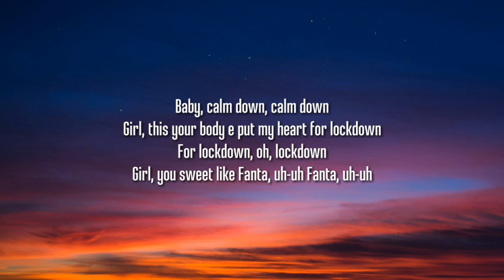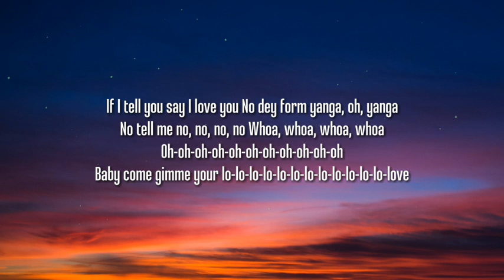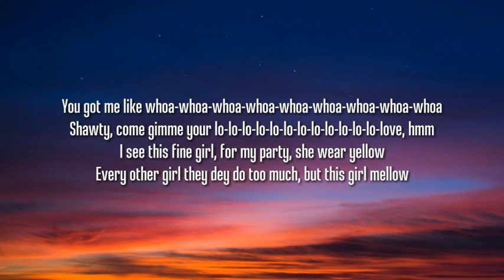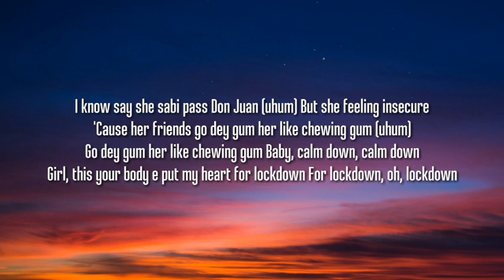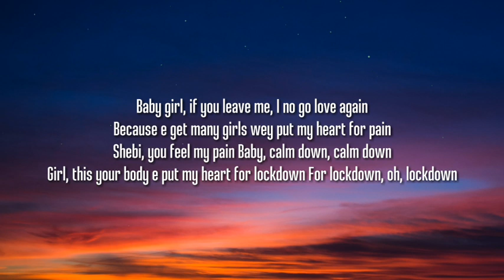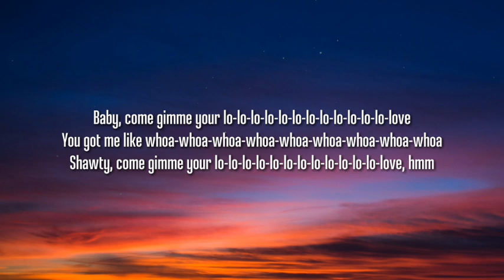Rema - Calm Down (Lyrics/Letras)